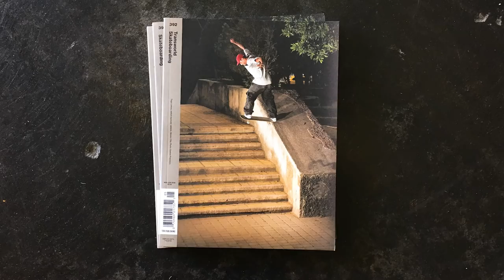Behind The Cover: Tiago Lemos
Tiago battled this crusty Hubba in Mexico City to cap off the DC LATAM Supertour. When we got the photos back and were laying out the issue, this one had "cover" written all over it. Check the clips of how it went down.
Video: Chris Ray, Jimmy Astleford